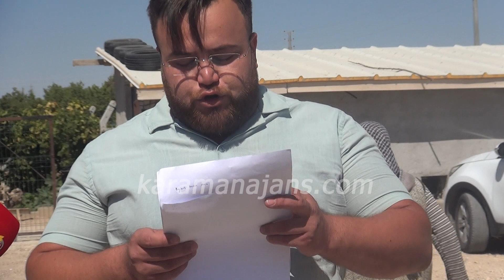Muhtardan siyasilere ağır fatura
Karaman'da Taşkale köyü muhtarı Hasan Karaca beraberindeki köylülerle birlikte Atatürk Mahallesindeki bozuk yolda kameraların karşısına geçti. Muhtar Karaca özellikle bazı siyasilerin isimlerini zikrederek “Biz ne Afrika'da bir devletiz nede sizler sömürgeci bir İngilizsiniz” dedi. Açıklamasının ardından gazetecilerin sorularını yanıtlayan Muhtar Karaca kendilerine açıkça 'sizin buradan oy çıkmadığı için yapılmayacak' denildiğini söyledi. Duygulanan ve ağlamaya başlayan muhtar konuşmasını tamamlayamadı.